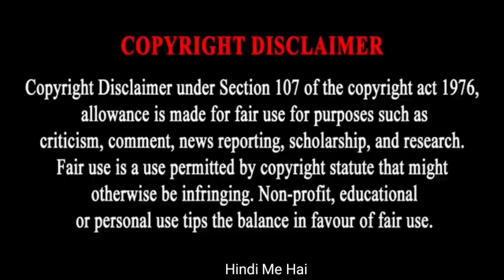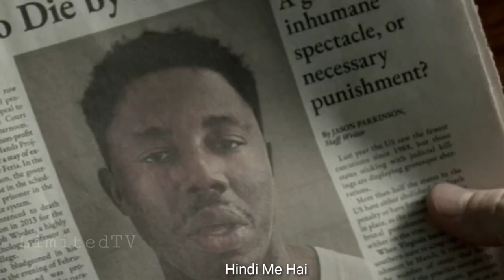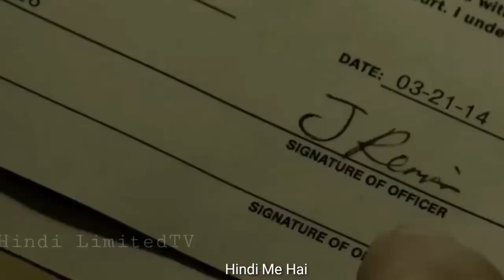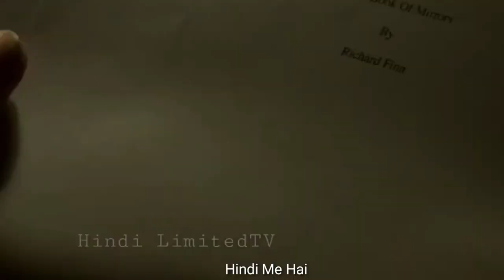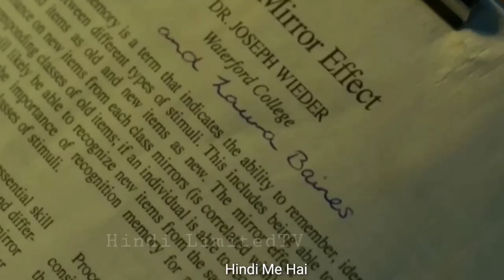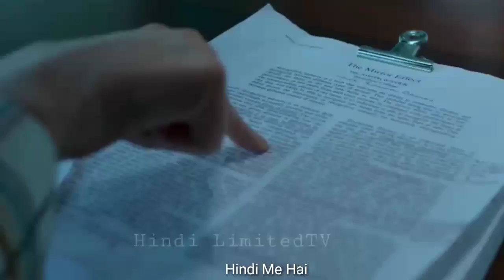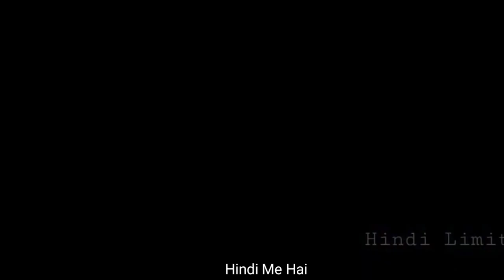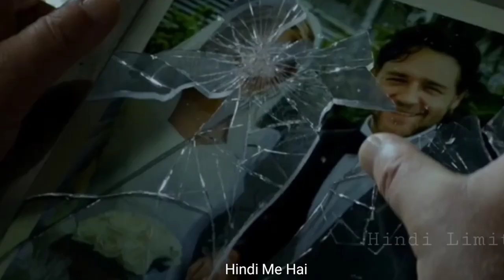Kaise Ek Admi Ban Gaya Cyko Killer | Movie Review/Plot in Hindi & Urdu